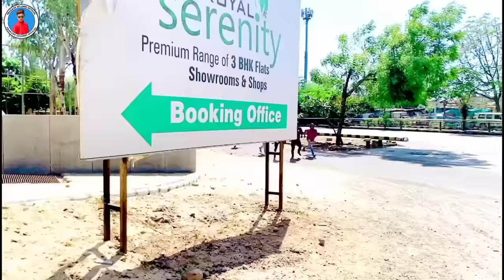Prakash solanki new video | થોડી માણસાઈ રાખો| Gujrati new love story |gujrati short movie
👇Title👇

          થોડી માણસાઈ રાખો

    ( Thodi Mansai Rakho )

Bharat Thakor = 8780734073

Technical Chenal menej ment

            Bharat Thakor

Consept = Prakash solanki & Mehul baria

Aartis 👇👇👇👇👇👇👇👇

Prakash Solanki

Nidhi Solanki

Kishan Thakor

Raj Bhudev

pradip Srimali

Rahul Chandravanshi

Hites Vasfoda

Begraund Music = Hardik Rathod DS studio Singharva

 Fight background music = NR ( કડી ) Rohit Nagriwala

Song Credit = Vikram Thakor & Ashok Thakor

Thodi mansai rakho

Jay Mataji My All Friend